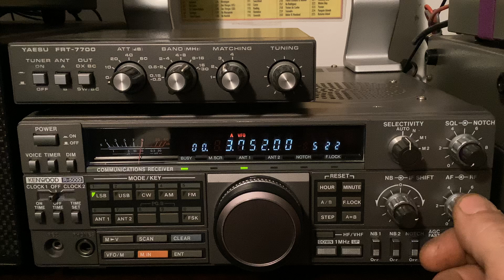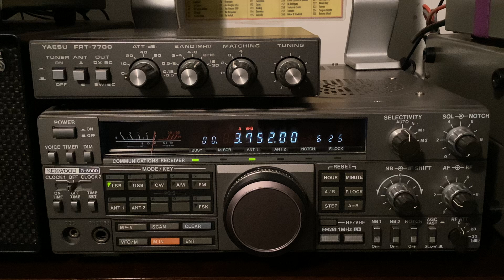EURO 🇪🇺 QSO animé par HB9HFL🇨🇭 Op Giovanni - RX Lionel SWL 🎧F-80737🇫🇷 7️⃣3️⃣🤝😘8️⃣8️⃣ 30-09-2024